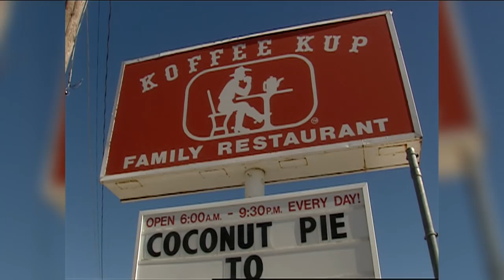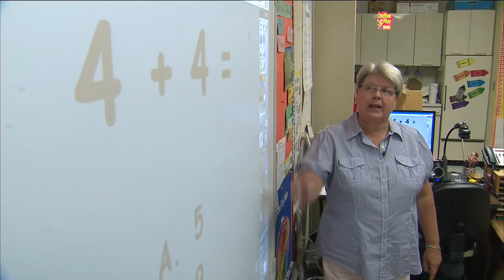Texas Best - Pie (Texas Country Reporter)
Leave extra room for dessert as we count down Texas' Best Pie. To cast your vote for the Texas Best polls

1. Pie Peddlers (Glen Rose)
2. Blue Bonnet Cafe (Marble Falls)